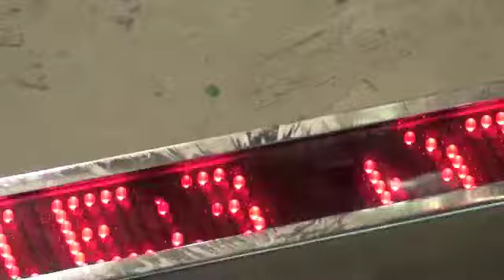Moscow Biennale 2011 @ Tsum Art Foundation Part 1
On September 22, the Moscow Biennale of Contemporary Art opens its fourth edition. Titled "Rewriting Worlds,'' it features 65 artists and 16 groups of artists from 33 countries.